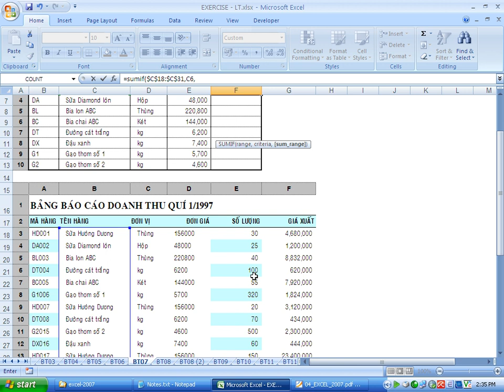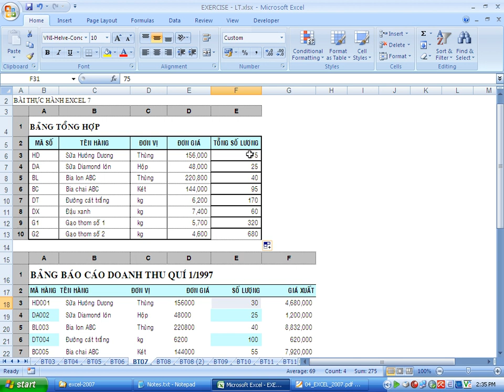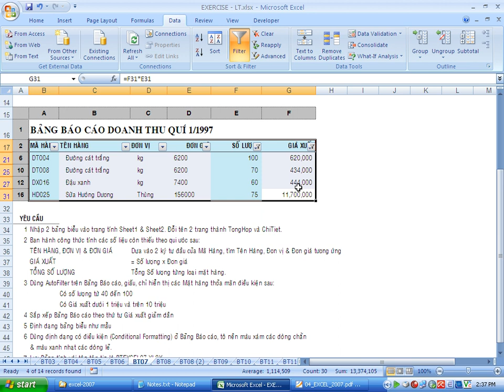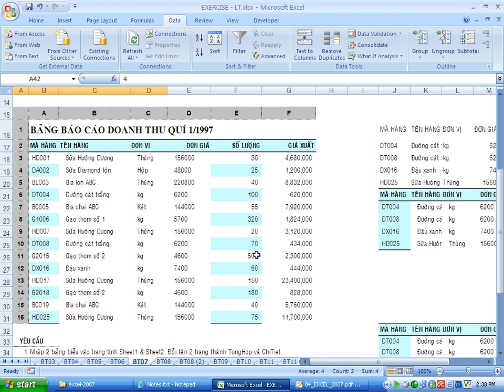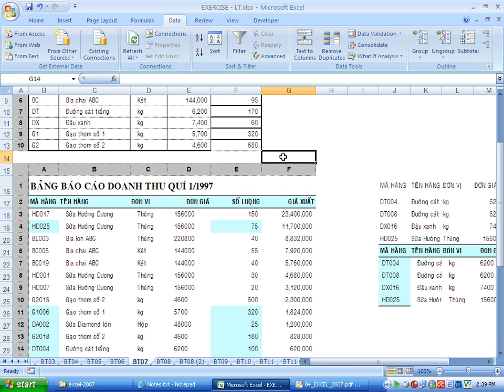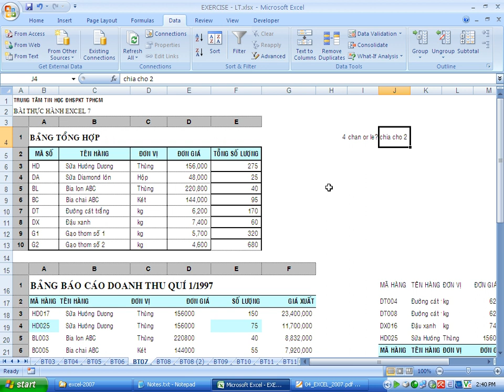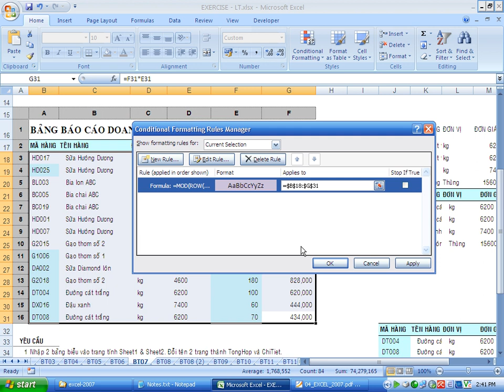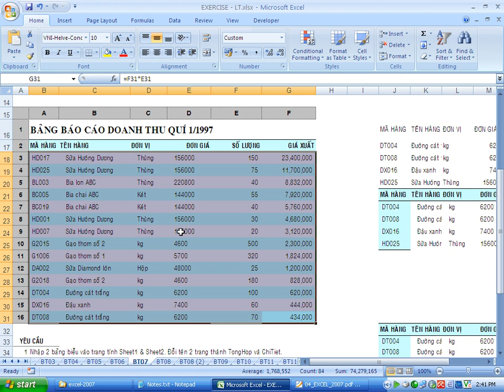Tự học và thực hành excel 2007 - phần 6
Hướng dẫn Tự học và thực hành excel 2007, bài tập thực hành excel 2007, bài tập hỗ trợ luyên thi chứng chỉ tin học với excel 2007.
Cung cấp tài liệu miễn phí online bài tập tự học và luyên thi chứng chỉ tin học excel 2007,excel 2010, excel 2013